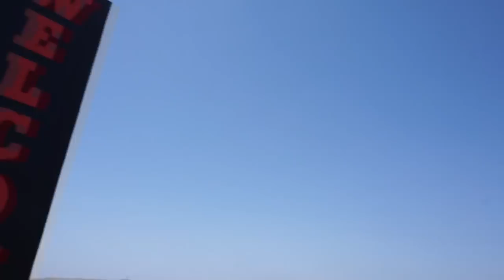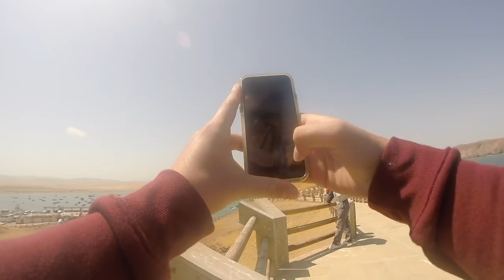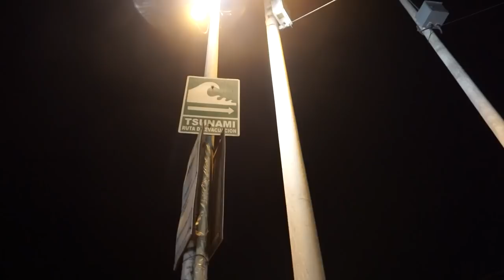PERU TRAVEL VLOG // Une journée à la plage // JOUR 3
Mes aventures au Pérou !

Vlog #3, stay tunned pour la suite d'un long voyage.

ameliexmartin

CIAO xx